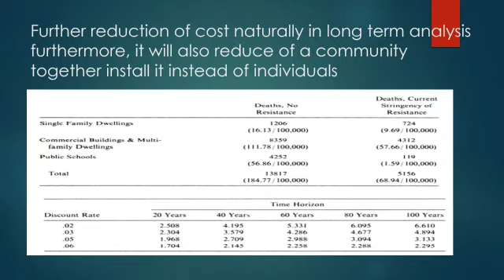Disaster Resistant Housing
FA20 BCE Engineering Professionalism Students present Disaster Resistant Housing for the society